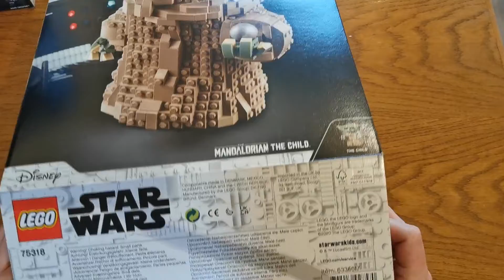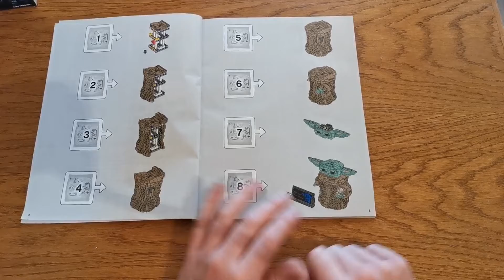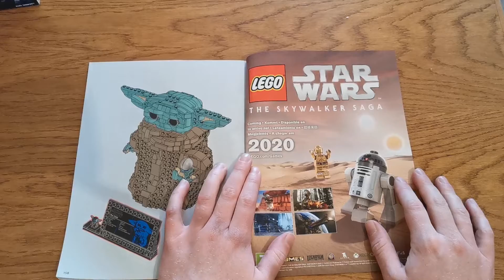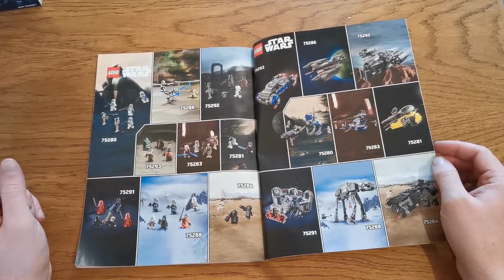Das Kind - Grogu - Lego Star Wars 75318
Und heute zeigen wir euch das Lego Star Wars Set mit der Setnummer 75318, ja da war jetzt zwei Mal das Wort Set integriert.
Es handet sich hierbei um das SET das Kind, the child oder eben einfach Grogu ;) Und dies natürlich aus unseren Lieblings Klemmbausteinen Lego.